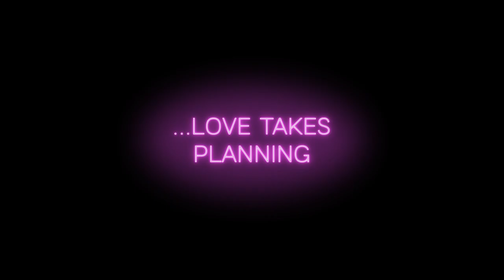World Premiere - the official trailer for LOVE ME LEX - new lesbian web series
Love Me Lex (2023) - the premiere of the official trailer

40-something and single. Can Lex find love in the tiny puddle that is the lesbian dating pool?

Join us on Friday 17 February for the official unveiling of the trailer for Love Me Lex. Hit the 🔔notify button and get first sights on the trailer.

👍Like, 📢share, share and again by whatever means you connect with your sapphic community! 📲📧📬
LOVE ME LEX
"Looking for love in your 40s is not easy when the lesbian dating pool is more like a muddy puddle! When Lex reluctantly takes a foray into the world of dating, she surprisingly finds there is more than one person vying for her attention!"

Love Me Lex is a brand new, 7-episode, lesbian web series from writer and director Sanja Katich, produced by Stephanie Davis and Somedae Pictures.   This project was filmed in 2022 with principal production funding from Screen Australia, as well as additional funding from The Sapphic Investment Film Fund (SapphicIFF) and Infinite Pies Productions.

Music rights
1. ‘Can You Make It’ by Out of Flux, Licenced by Artist
2. ‘Yours’ by Jane and the Boy, Licenced by Artist